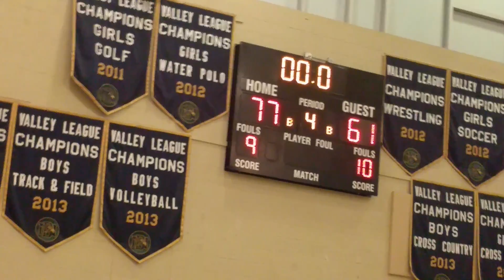Bella 34 play against Olimpien(4)